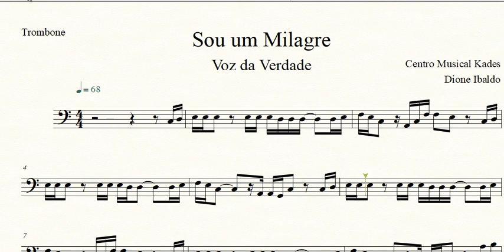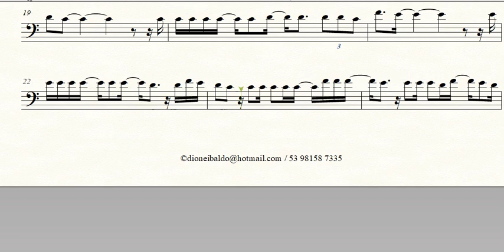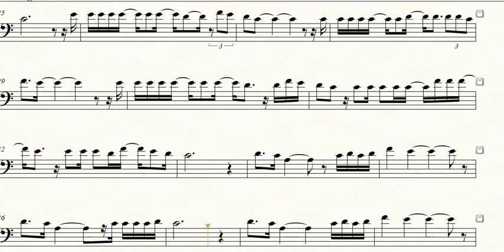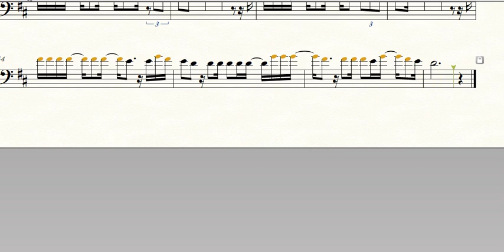Partitura Sou um Milagre - Voz da Verdade - Trombone